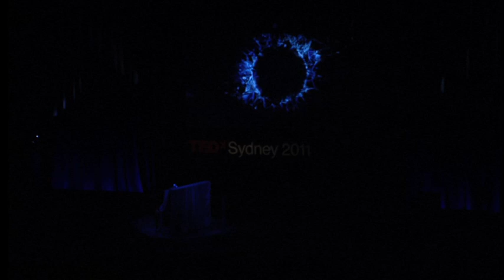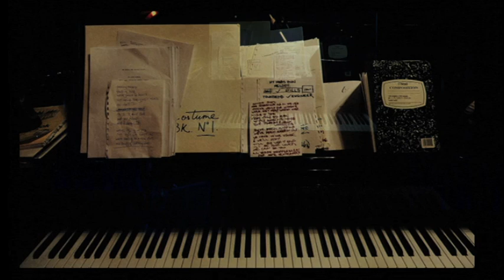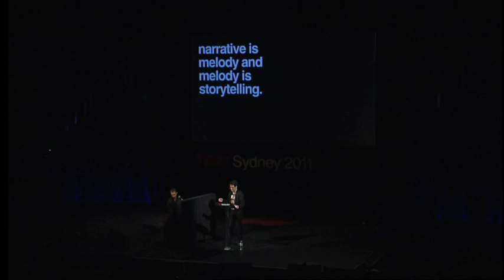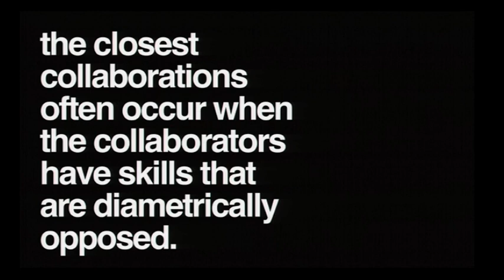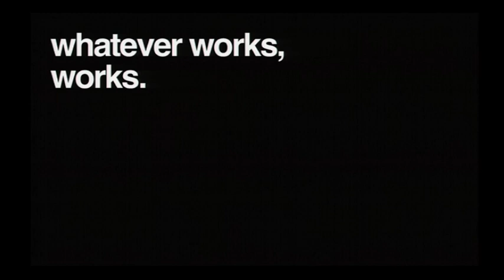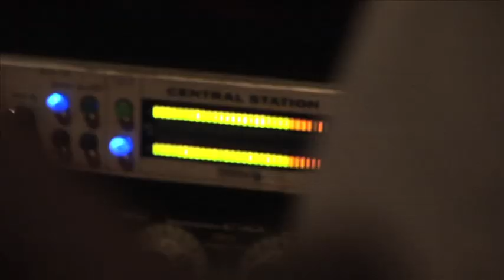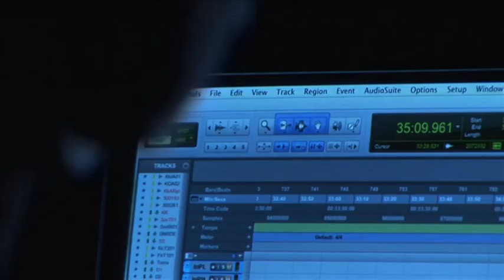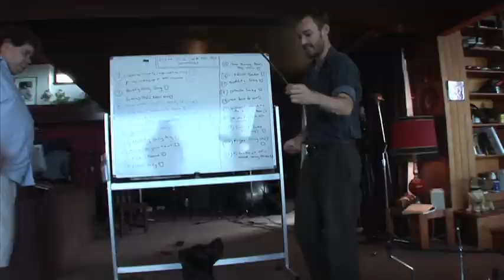TEDxSydney - Daniel Johns & Josh Wakely - My Mind's Own Melody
An insight into Josh and Daniel's collaborative process on a new film, featuring the first public performances of some of the songs written for it.

Daniel Johns is a vocalist, composer, guitarist, pianist and producer, best known as frontman of Silverchair. He's the only person to win APRA's "Songwriter of the Year" award three times.

Josh Wakely is a director, screenwriter and producer who's worked on a variety of film and television projects.

TEDxSydney 2011 took place on Saturday 28 May 2011 at CarriageWorks. Tens of thousands of people enjoyed the day: 800 in the theatre, over 1,000 via big screen simulcast in The Forum, up to 40,000 online via YouTube ... and up to 80,000 tuning in to ABC Radio National. It was a grand day.